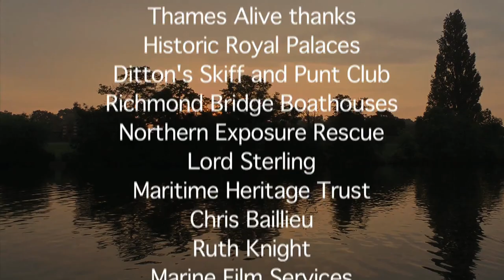Northern Exposure Rescue - The Olympic Torch Relay - London 2012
In 2012 volunteers from Northern Exposure Rescue escorted the Olympic Torch and a fleet of rowing boats from Hampton Court Palace down to Tower Bridge before it's final journey into the Olympic Stadium. This video from our friends at Thames Alive documents another amazing day on the River Thames.

If you would like Northern Exposure Rescue to support your sports or community event please